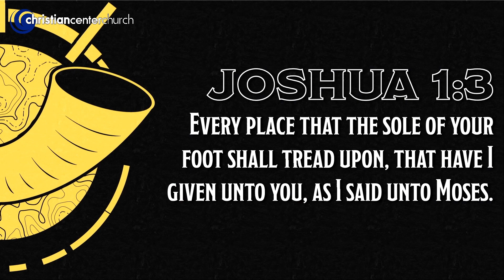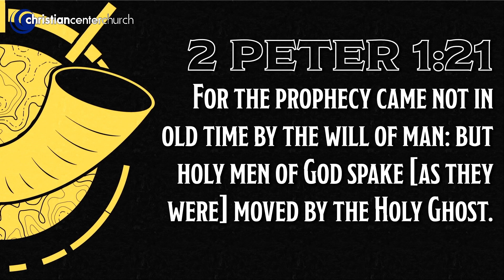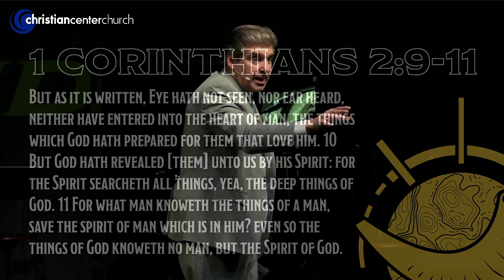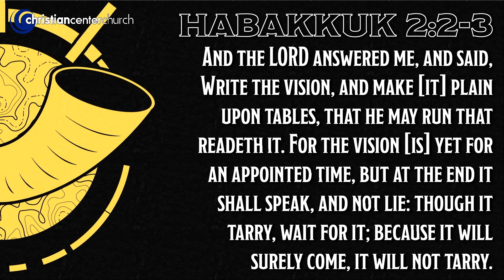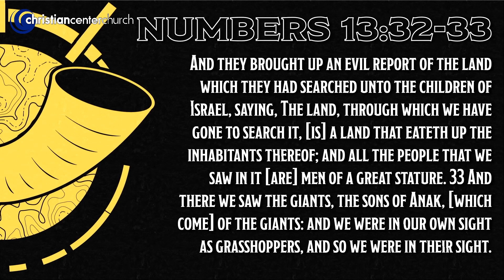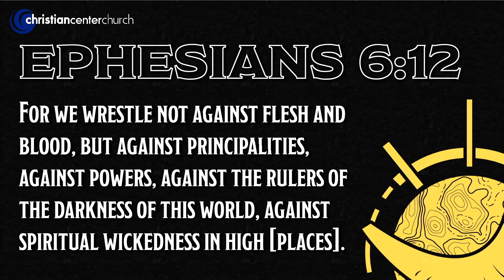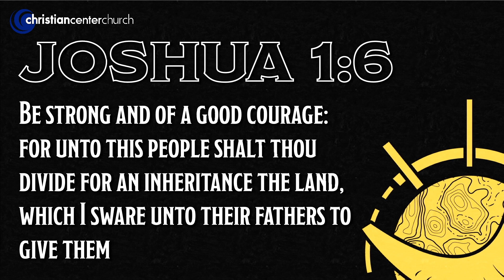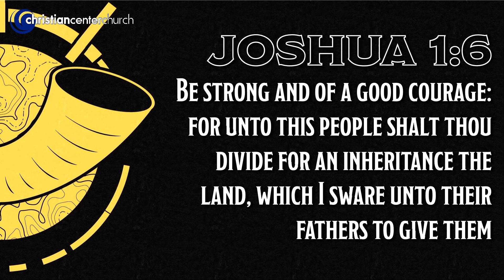Possess the Land -- Part 2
As we continue to journey into 2024, we continue our study of the story of Joshua and his trek into the Promised Land. What do God’s words to this young leader tell us about how we can live our day to day lives in a way that ensures that we are walking toward His promises? What can we pull from Joshua’s story that impacts us today? Join Dr. Mark Lantz for part 2 of Possess the Land.